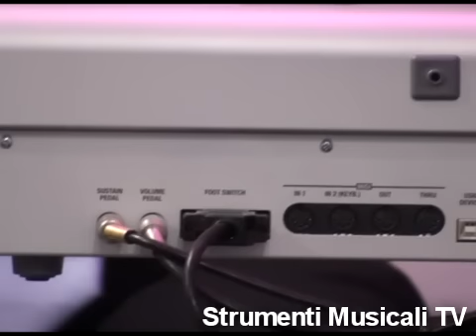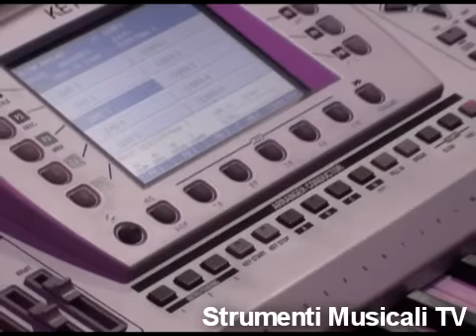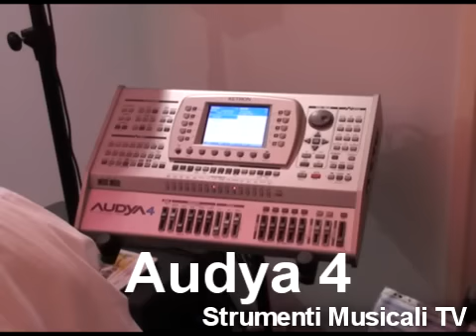Music Italy Show 2010 - Ketron Audya 5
Alessio Alunno ci propone un piccolo assaggio delle potenzialità di questo nuovo modello della gamma Audya.